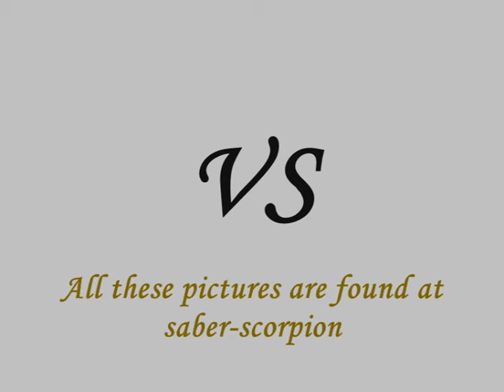lego gladiator saber scorpion